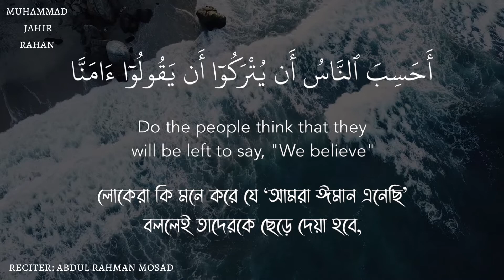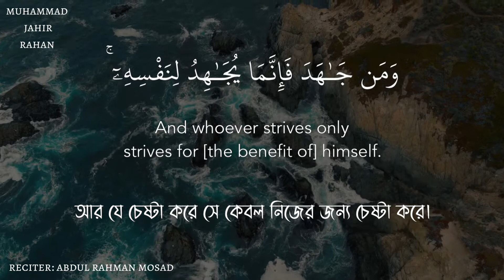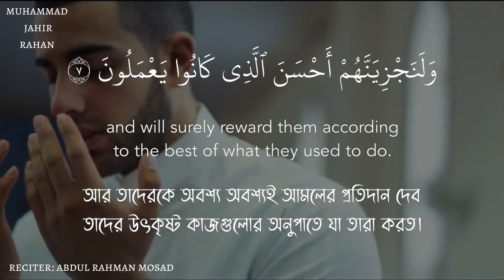Surah Al- 'Ankabut | Abdul Rahman Mosad | সূরা আল- 'আনকাবুত । আব্দুল রহমান মোসাদ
Surah Al- 'Ankabut (The Spider).

Artist: Abdul Rahman Mosad.